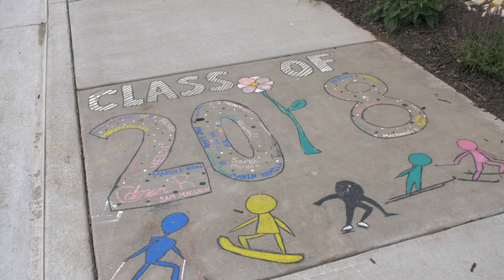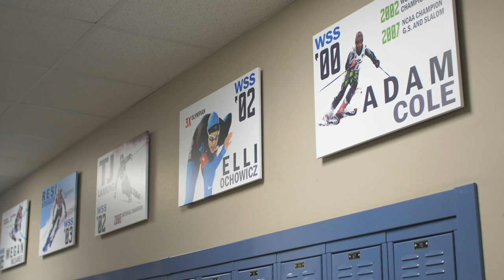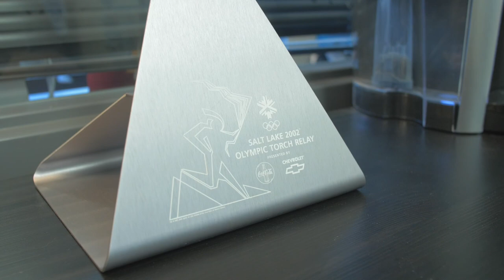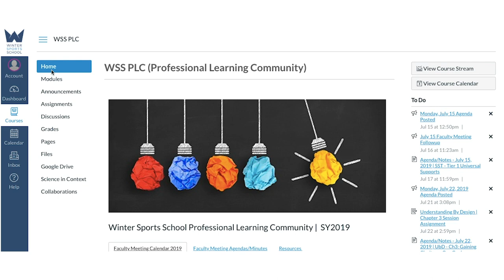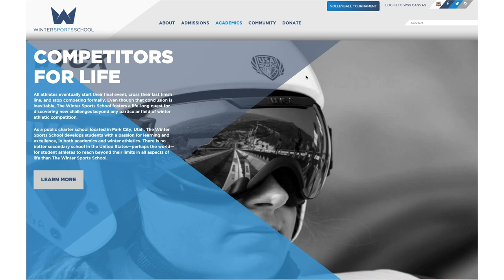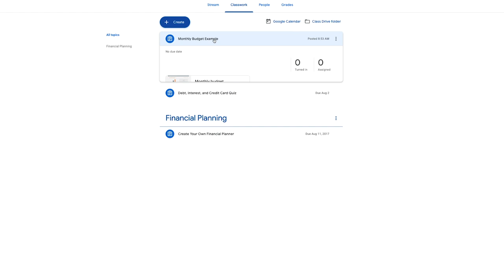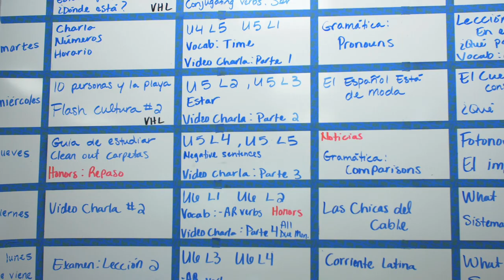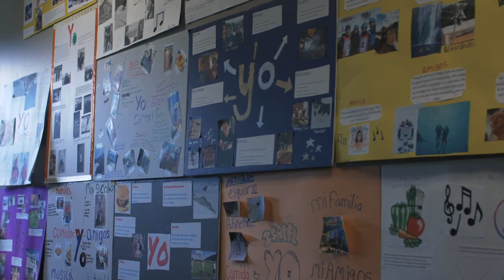UEN PDTV: Growth Mindset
On this episode of PDTV, Michael heads to the Winter Sports School in Park City for a new perspective! We talk to teachers and students to understand what innovations and adaptations the school has to implement to cater to the winter athlete lifestyle.